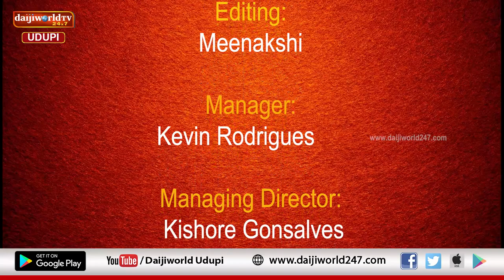ತತ್ವ ಪ್ರಸಾರ | Nataraj Parkala | Episode 113 | ಧರ್ಮ ಜ್ಞಾನ